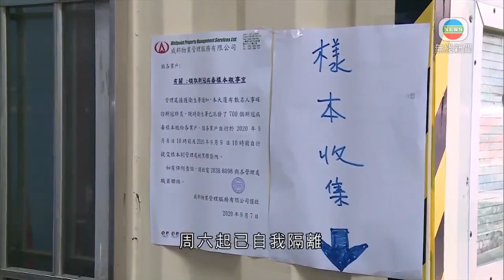香港新聞 衞生署向大圍交通城商戶派樣本瓶 有商戶陸續交回-20200908-TVB News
衞生署向大圍交通城商戶派發樣本瓶，有商戶陸續交回，個別表示會暫停營業。

出現感染群組個案的大圍交通城六樓，全層商戶都已落閘，同層的一間食品公司昨日在門外放置多箱粉麵，今日仍有部分放在門外，毋須送往檢疫的負責人返回店舖清理消毒。

食品公司負責人林先生表示：「我們廠至今都沒人感染，但安全起計我們都要封廠，配合政府要求封至能開為止，我們都會搬生產線去別處繼續生產。」

五樓就有車房及食品公司繼續營業。

車房負責人彭先生指：「都不怕得那麼多，周圍都有(確診)。在車房多數都沒人戴(口罩)，因為好多時都要用好多氣力，戴口罩呼吸不了。」

車房負責人李先生稱：「有時為人為己都要做(檢測)，政府要我們隔離我們都會隔離，我們車房已經有一班人沒回家，周六起已自我隔離。」

在大廈管理處外，放置了深喉唾液樣本瓶，商戶自行採樣後，這兩日要交回管理處。

相關影片:
1. TVB 午間新聞 - 中文大學醫學院研究發現 有新冠病毒感染者即使没有腸胃不適 在腸道及糞便都發現病毒 致糞便為傳染途徑-香港新聞- TVB News-20200907
2. TVB 無綫7:30 - 一小時新聞 - 有網民發起九龍區遊行 旺角及油麻地有人聚集-香港新聞-20200906-TVB News
3. TVB午間新聞 -警方拘捕人民力量副主席快必譚得志 涉嫌發表煽動文字-香港新聞- 20200906-TVB News